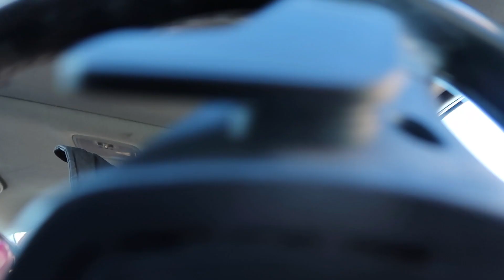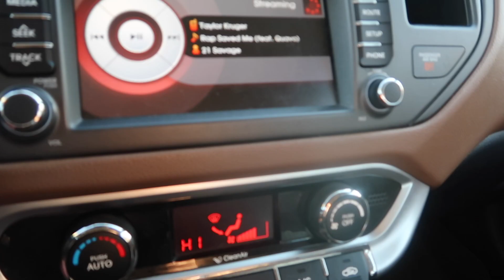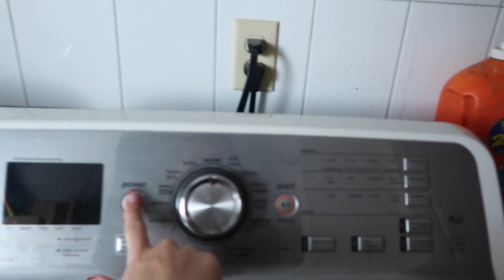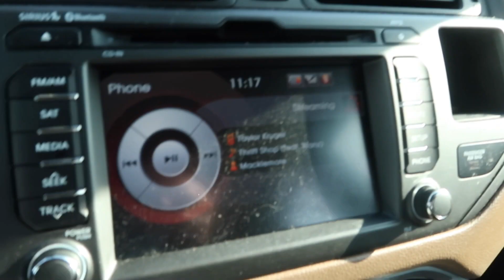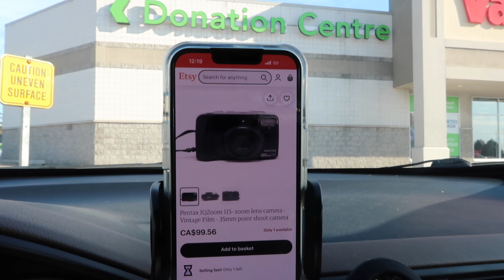a few days in my life: tim's oat latte, thrifting (finding a film camera ahhh), mini haul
mac brown pencil liner
makeup mirror
silk almond barista
tongue cleaner
pentax iqzoom 115 on etsy

FAQ
how old are you? 22 (april 3 1999) aries hehe
☼ aries ☽ scorpio ↑ aquarius
what camera + editing software do you use? canon g7x ii & fcp x
what is your major? business administration marketing (2020 graduate)

xoxo tay